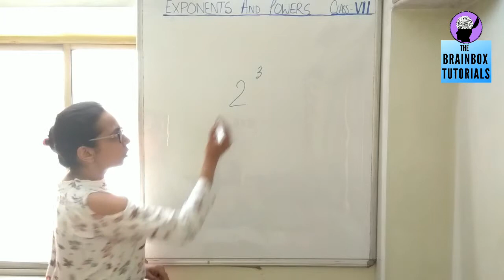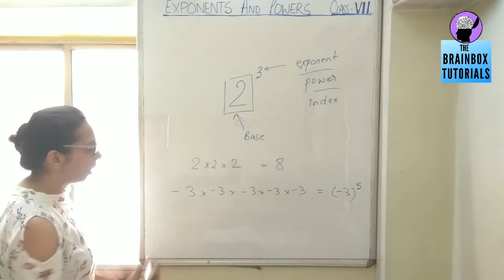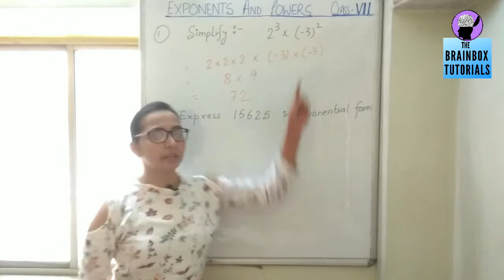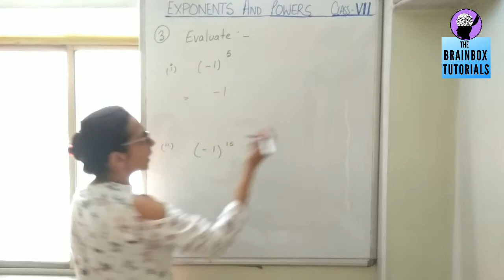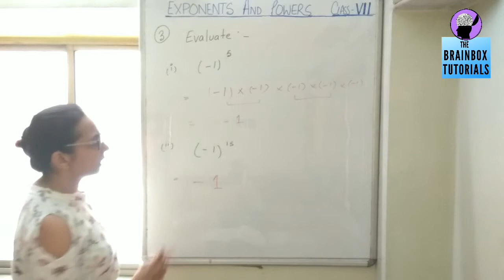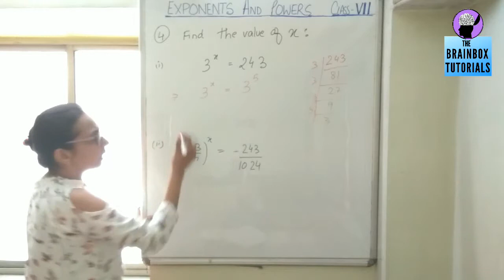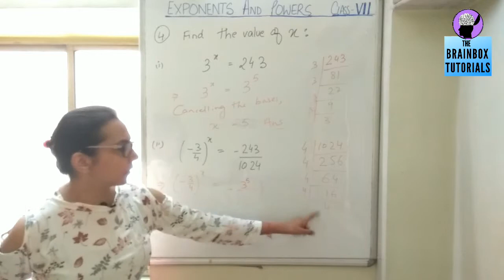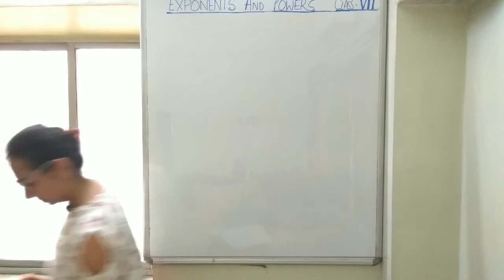Exponents And Powers Class 7 Maths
Exponents and Powers - Class - 7 [Part-1]

About Channel :
Hello everyone. Welcome to the Brainbox Tutorials.
Mathematics for Class 6 and 7.